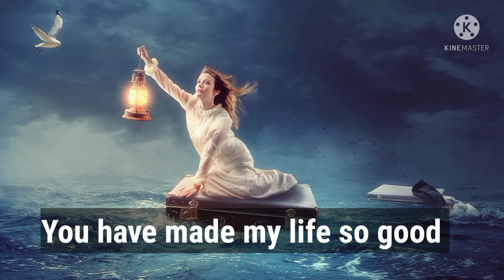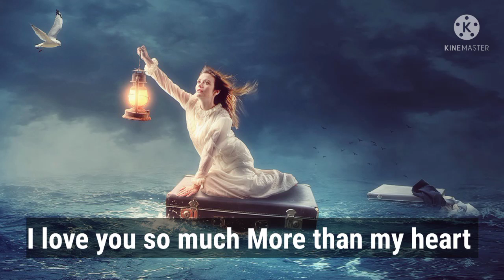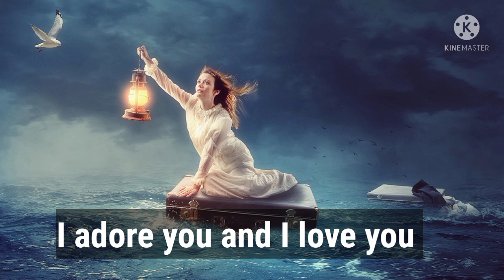This Love Will Never Change 💞 DM to DF Love Letter